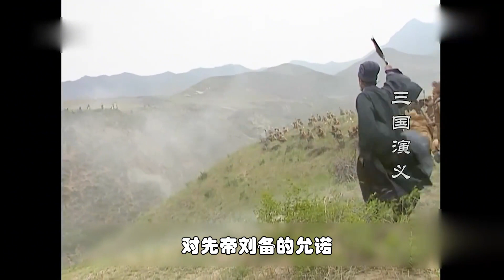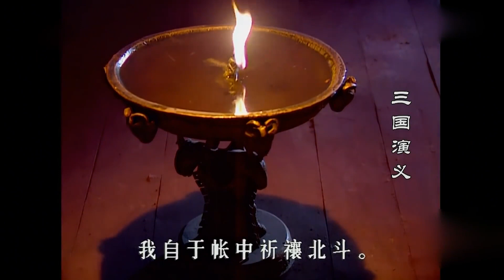三國第一謀士逝世！諸葛亮想一戰定中原，不想被天時破壞，歷史劇